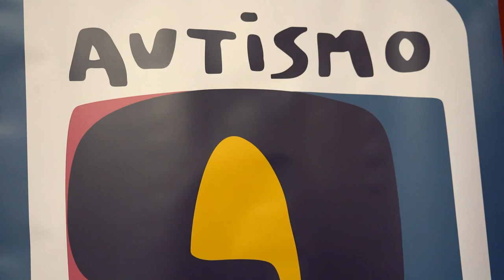La III Ruta Autismo Somos Todos recorrerá el centro histórico este domingo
La asociación para la atención a personas con Autismo y con Trastornos del Desarrollo de la Región de Murcia, "Autismo Somos Todos", en colaboración con la Concejalía de Deportes del Ayuntamiento de Cartagena, ha puesto en marcha la III Ruta Autismo Somos Todos "Gracias por caminar con nosotros", que se celebra este domingo 26 de marzo.

La prueba, que han presentado este miércoles 22 de marzo el concejal de Deportes, Álvaro Valdés, el manager del FC Cartagena, Manuel Sánchez Breis, el gerente de FCC Business, Juan Mena, y el coordinador de la Ruta, Javier Jiménez, es una actividad englobada dentro del 'Día Internacional del Autismo' que se celebra el 2 de abril de 2023, y en la que se espera que participen unas 2.000 personas.

Se trata de una marcha no competitiva de 5 KM de ruta y un desnivel positivo de 100 metros, que recorrerá el entorno urbano de la Cartagena, con salida en la Plaza del Ayuntamiento de Cartagena a las 11.00 horas y llegada en ese mismo punto. Durante la marcha, se habilitará un punto de avituallamiento líquido y sólido a mitad del recorrido y, una vez en la plaza, se realizarán diversas actividades de ocio para disfrutar junto a familiares y amigos.

Con una cuota de 10 euros para los adultos y 5 euros para los niños de hasta 12 años, los beneficios obtenidos se destinarán a la asociación Autismo Somos Todos. Además, para las aportaciones voluntarias de aquellos que quieran colaborar y no puedan asistir la organización ha establecido un “dorsal 0” y también se puede realizar una donación a la “Fila 0” en la cuenta ES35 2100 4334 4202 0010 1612

Así, participar en la marcha es una forma de colaborar con los fines de la asociación y, además, todos los inscritos recibirán una bolsa del marchador que incluye una camiseta y regalos. La jornada de solidaridad ciudadana, que en las anteriores ediciones celebradas en los años 2019 y 2022 contó con más de 5.000 participantes, espera batir récord de asistencia y convocar al mayor número posible de cartageneros solidarizados con los objetivos de la convocatoria.